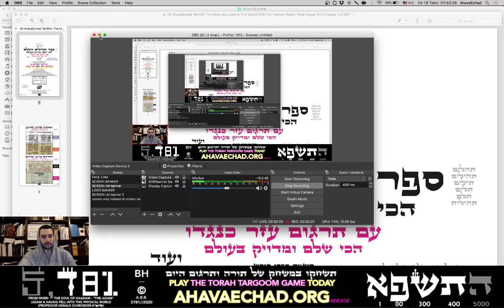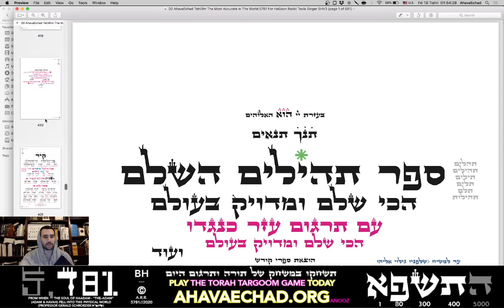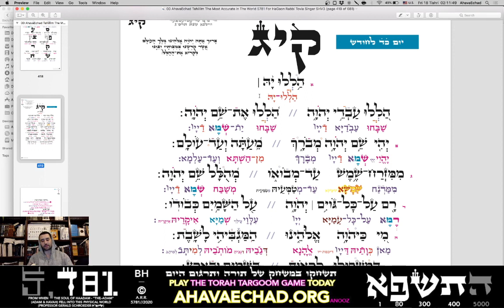What is The Halell Prayer? (Brief Intro to Tehillim- Miderush Tehillim מדרש הלל)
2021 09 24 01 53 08